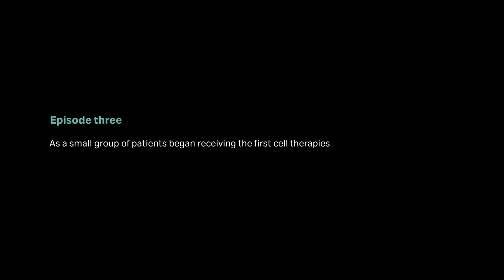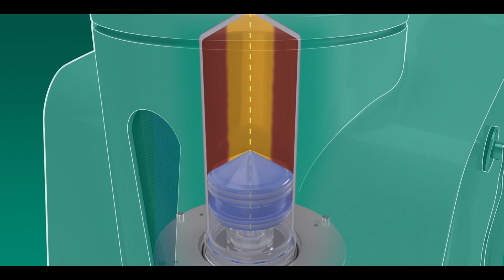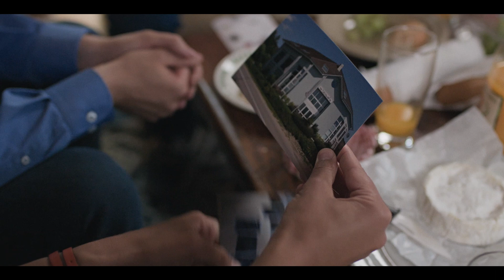Advancing cell processing technology: Pioneers of cell therapy #3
The evolution of cell processing technology has been instrumental in making CAR T cell processing more efficient and accessible to patients worldwide. In this episode, hear the inspiring story of Oliver Link, whose personal connection to cancer drove his passion to improve cell processing systems.

In the early days of CAR T cell therapy, manual processes were the norm, carrying the first clinical trials and approvals. Recognizing the need for scalability and automation, a team of innovators in Switzerland adapted the market-leading Sepax™ and Sefia™ systems to revolutionize CAR T manufacturing. These automated solutions streamlined cell processing and helped scale the production of lifesaving therapies for more patients.

Oliver Link and his team combined creativity and collaboration to develop technologies that would transform the healthcare field. Their efforts culminated in the integration of the Xuri, Sepax, and Sefia systems, uniting innovative tools to optimize cell processing workflows.

Key highlights of this episode include:
• The transition from manual to automated CAR T cell processing.
• The development of Sepax and Sefia systems to support scalable manufacturing.
• Reflections from the pioneers who made cell therapy a reality for more patients.

The advancements in cell processing systems have played a vital role in scaling CAR T cell therapies, ensuring consistent quality and efficiency in bringing these treatments to market. Our technologies continue to empower researchers and manufacturers to push the boundaries of what’s possible in cell processing.

Join us as we celebrate the innovators advancing cell processing technology and transforming the future of cell therapy.

Episode features: Aaron Dulgar-Tulloch, George White, Julien Camisani, Oliver Link, Florence Mousty and Sonia Bulsara.

Chapters:
00:00 Intro
00:25 Building on manual CAR T cell processes
01:44 On fighting cancer: “Can we not do better?”
02:32 Creating Sepax™ cell processing technology
03:33 Running alongside cell therapy pioneers
05:42 Expanding to Sefia™ cell processing system
06:39 Uniting Xuri™, Sepax™, and Sefia™ systems
07:49 Reflections on an impactful career
08:45 End